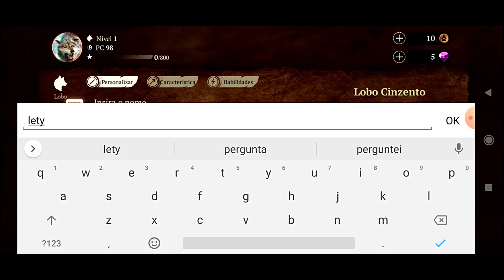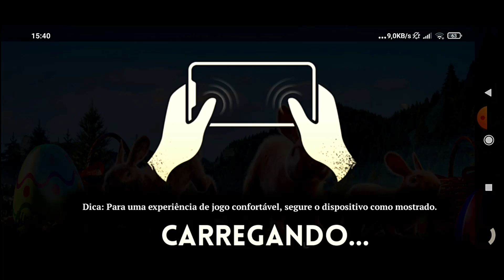Mataram todos os Meus Amigos da Minha Alcatéia de Lobos, Preciso Sobreviver! (The Wolf) Animais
Olá meu amoresss! Obrigada pelos 100 mil inscritos, estou muito Feliz por está conquista, graças a vocês que estão sempre do meu lado mim ajudando! S2